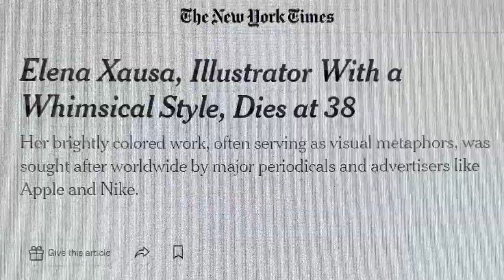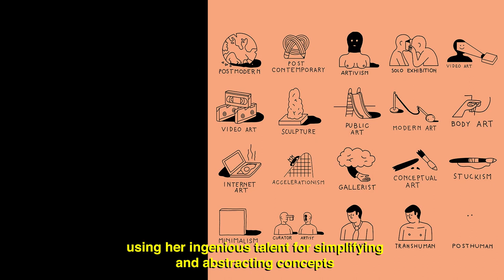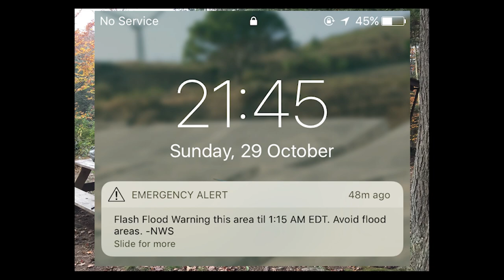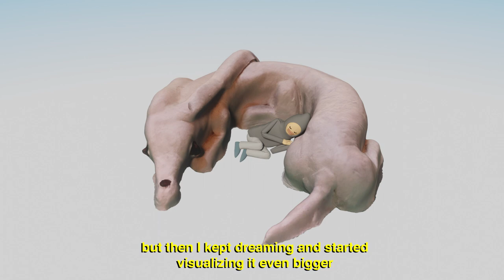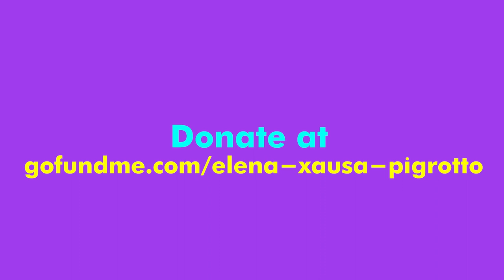Elena Xausa's Pigrotto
This is the video presentation of the crowdfunding campaign Elena Xausa's Pigrotto.